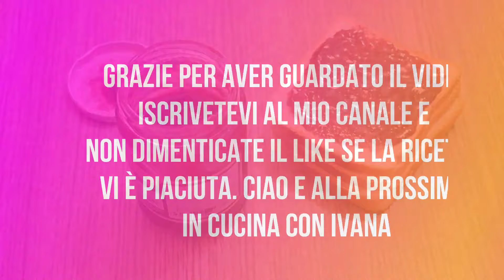Marmellata di uva semplice e veloce con passaverdura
Buon pomeriggio a tutti. sabato pomeriggio sono andata in campagna a raccogliere un po di uva... beh, in realtà un bel po :-) e allora ne ho approfittato per farne una ricetta che i miei bimbi adorano: "LA MARMELLATA DI UVA SENZA PEZZI".
Per chi ama la marmellata con i pezzi, deve seguire sempre questo procedimento, pulendo ogni acino dai suoi noccioli ed una volta cotti, messi direttamente nei boccacci sterilizzati, e poi bolliti. che dire, buon video e tutti in cucina con ivana!

INGREDIENTI
3 kg e mezzo di uva (nel mio caso nera e gialla ma voi potete farla tutta nera o tutta gialla)
300g di zucchero semolato

UTENSILI NECCESSARI
passapatate
canovaccio
casseruola grande
boccacci sterilizzati con appositi coperchi

810/5000